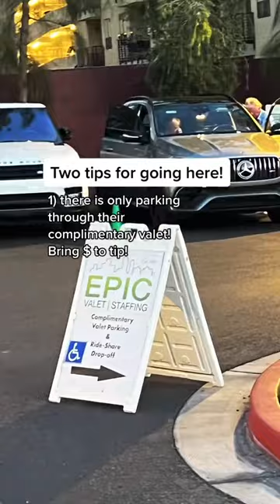Buck and Rider Seafood Spotlight 🐠😋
FRESH seafood in the Valley 🦪💛

If you would’ve told me we could have super fresh seafood right here in the middle of the desert, I would’ve said you were lying….. but at @buckandrider in Phoenix they FLY their fish in daily from all three coasts in the US!

Buck & Rider’s happy hour is a super fun date idea because they have specials on all of their raw bar items and $10 espresso martinis 😍

Follow us to keep up with our Arizona Date Ideas series!